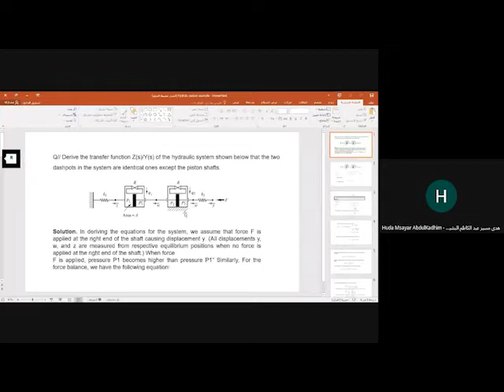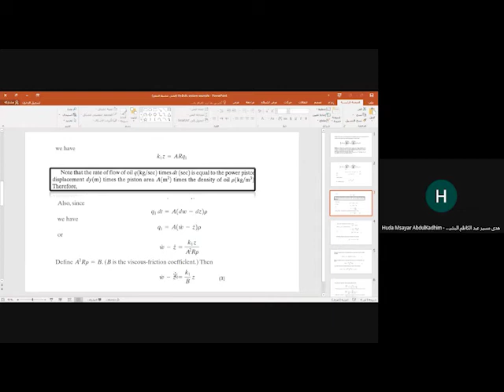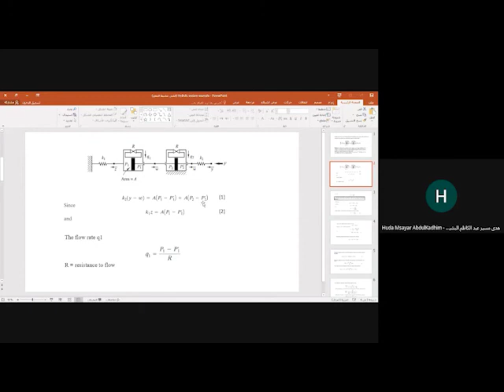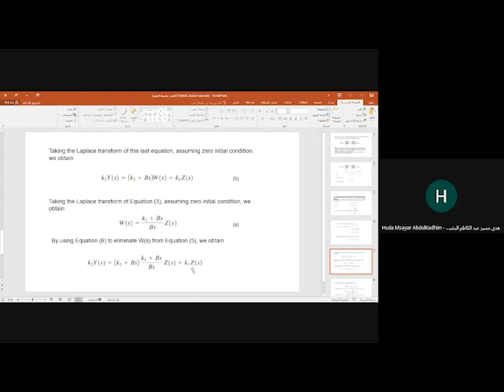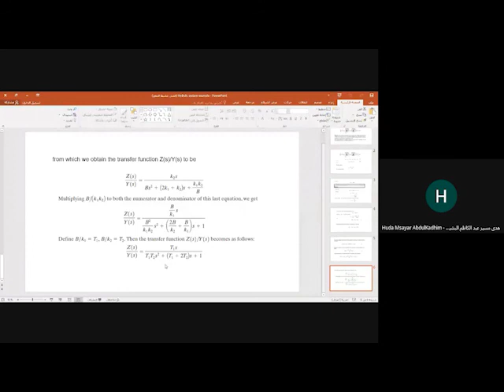Hydraulic systems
Hydrolic system